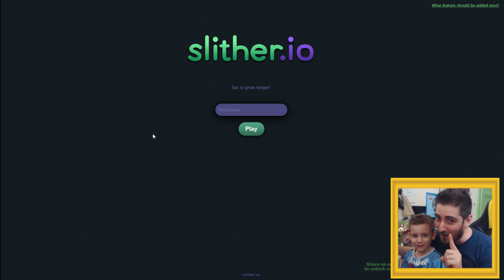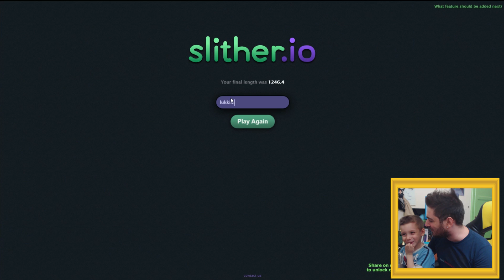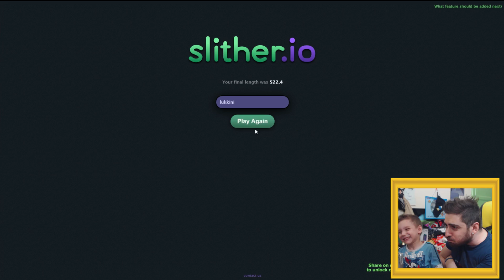MIO FIGLIO E' PRO A SLITHER.IO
Instant Gaming (PC Games -70%)
RIMANI AGGIORNATO GRAZIE ALLA MIA APPLICAZIONE: Scaricala gratis anche sul telefono...
Grazie a Giuseppe Eletto

Ts3: luke4316.gamehosting.it - Venite a salutarmi ogni tanto:-)
 IL MIO NETWORK... ENTRA ANCHE TU:
I MIEI SOCIAL:
CANALI LIVE:
SE VUOI SPEDIRMI QUALCOSA:-)
Luke4316
20025 Legnano (MI)